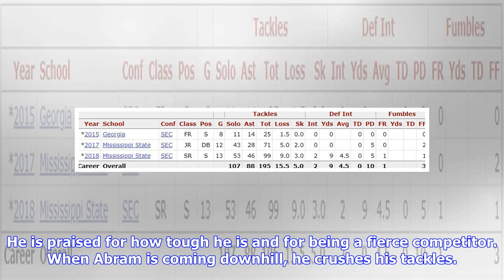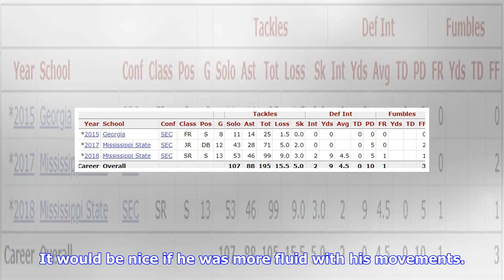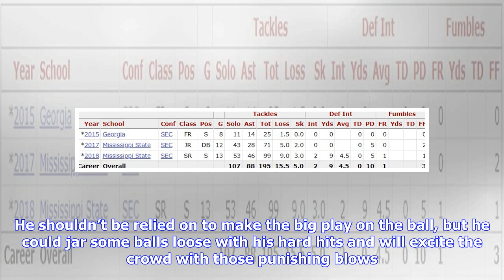Finding Broncos: Johnathan Abram, S, Mississippi State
Measurements Height: 5-foot-11 Weight: 205 Arms: 31-3/8 inches Hands: 9-5/8 inches Combine results 40-yard dash: 4.45 seconds Broad jump: 116 inches Stats Pros Johnathan Abram has a good frame with solid size and has good speed. He is praised for how tough he is and for being a fierce competitor. When Abram is coming downhill, he crushes his tackles. His play style is like a linebacker, but with the speed and quickness of a safety. Abram is also praised for being an excellent communicator and re...